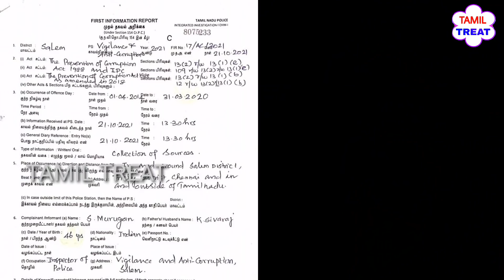எடப்பாடி பிஏ வீட்டில் துபாயில் கடத்தப்பட்ட தங்கம் | மிரண்டு போன லஞ்ச ஒழிப்புத்துறை | Breaking news